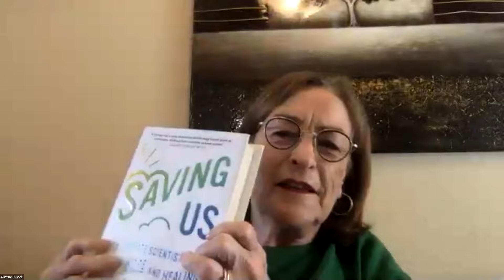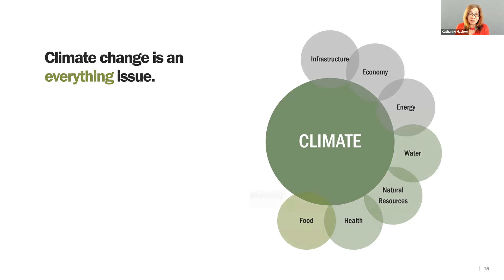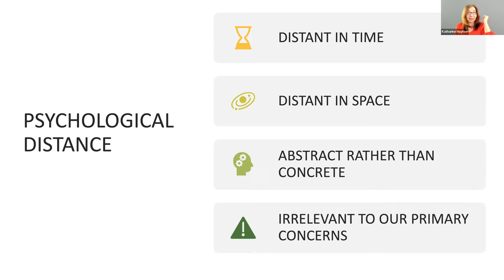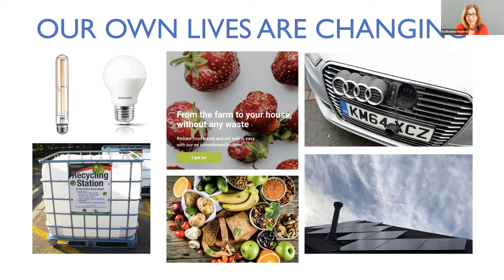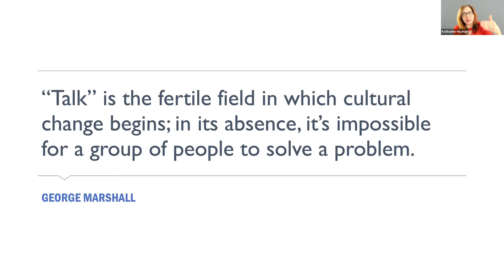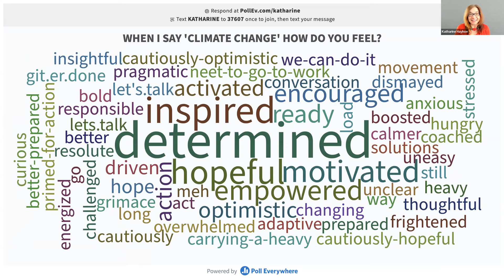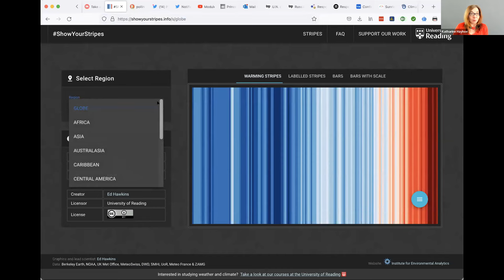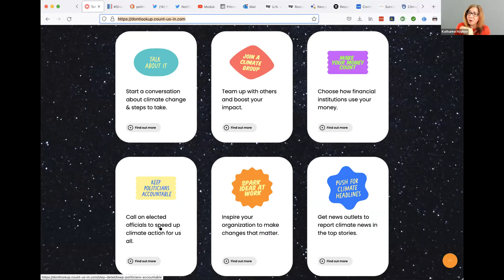Finding Hope: Changing the Climate Crisis Conversation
Renowned climate scientist and author Dr. Katharine Hayhoe is a leader in efforts to change the public climate crisis conversation by focusing on solutions that provide hope rather than despair.  How do scientists and journalists get the message across to the general public about opportunities to tackle the climate crisis that move beyond the current divisive environment? How can the media improve coverage of climate change to a broad audience?

Dr. Hayhoe will share stories about how to overcome the psychological, societal, political and economic barriers that contribute to climate denialism and take positive actions based on shared values and concerns.

Sponsors: This event is co-sponsored by the Environment and Natural Resources Program; the Shorenstein Center on Media, Politics and Public Policy; the Harvard Kennedy School's Arctic Initiative; and the Climate, Energy, and Environment Professional Interest Council.